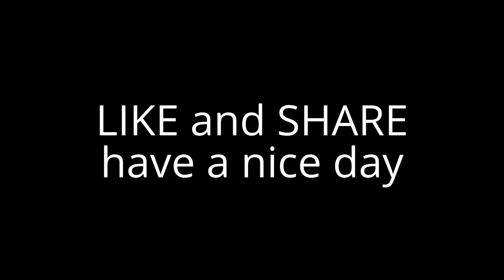WARNING (jumpscarevidio)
SHARE AND LIKE THIS VIDIO
i will make a new one vidio